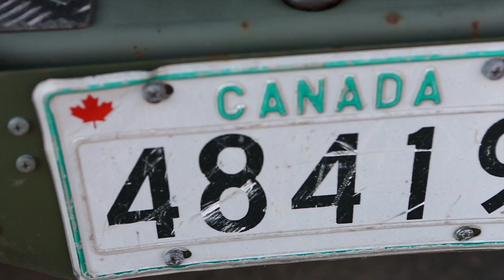Day of Honour Cpl Eddie Hebert.mov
Corporal Eddie Hebert speaks about his deployment to Afghanistan and the upcoming National Day of Honour